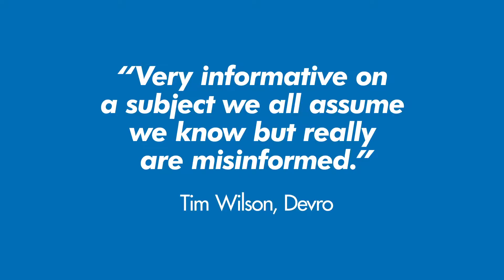Academy Version 3